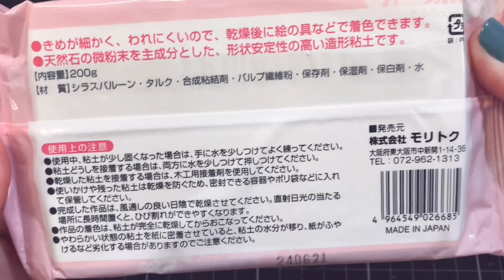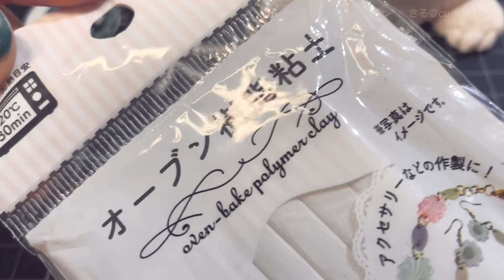【粘土&レジン】ハロウィンなので可愛いモンスター作りました🎃/Make a clay doll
HAPPY HALLOWEEN🎃
 HALLOWEEN！ HALLOWEEN！ HALLOWEEN！ HALLOWEEN！

●使用音楽●
【PeriTune】様